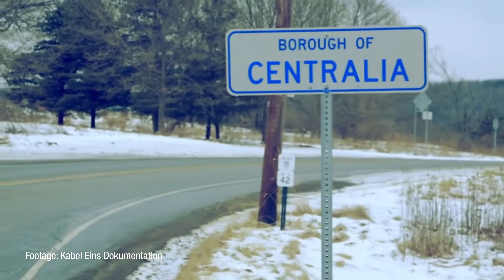Silent Hill eine Parallelwelt?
Wenn Ihr auch so Bock auf amerikanische Süßigkeiten habt wie ich und Ihr mich zusätzlich unterstützen wollt, dann schaut doch mal bei Candy-Cowboy auf die Seite.
Mit dem Code "Corn10" spart Ihr 10% auf eure Bestellung.